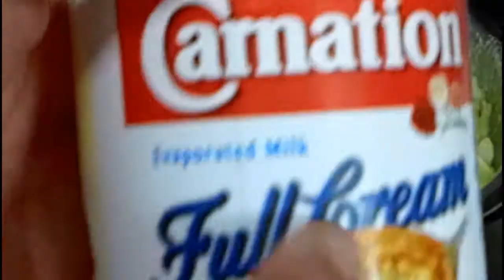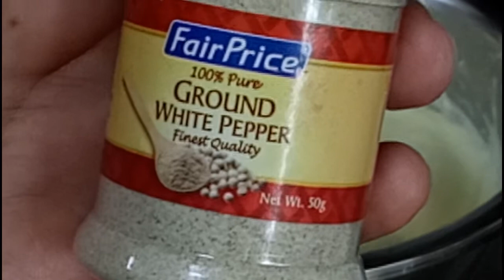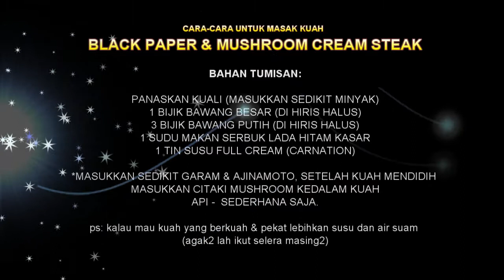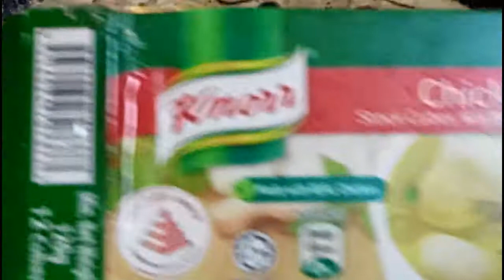Black Paper Mushroom Cream Steak